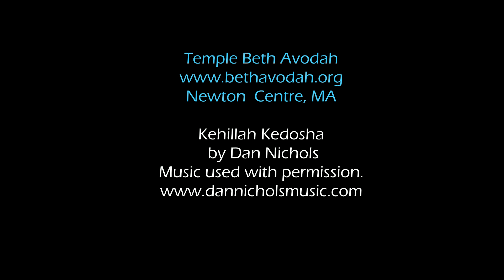Block Party Ground Breaking Simchat Torah and Consecration 2018 September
What a fabulous day at Temple Beth Avodah.  We celebrated Simchat Torah, Consecration and a Ground Breaking Ceremony.  The day began with a fun Block Party.